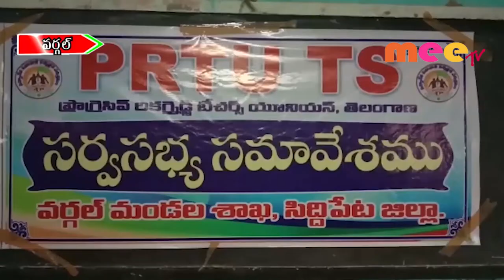వర్గల్ మండల పీఆర్టీయూ కార్యవర్గ ఎన్నిక //14.09.2019//MEETV NEWWS//